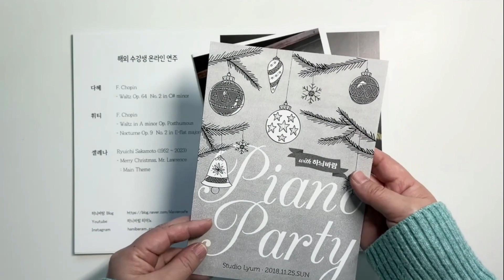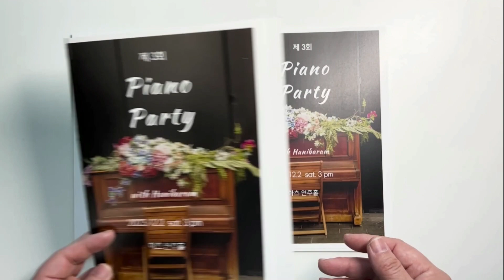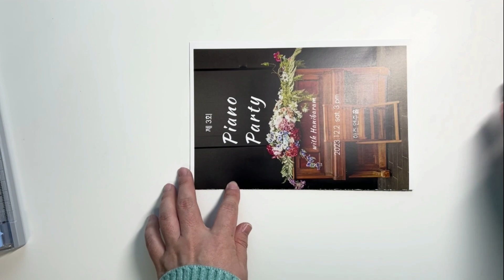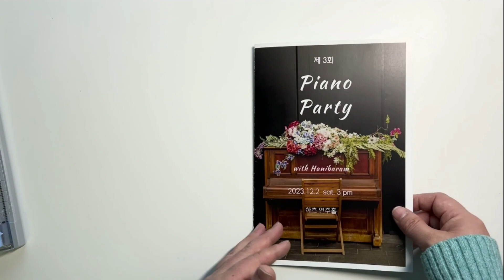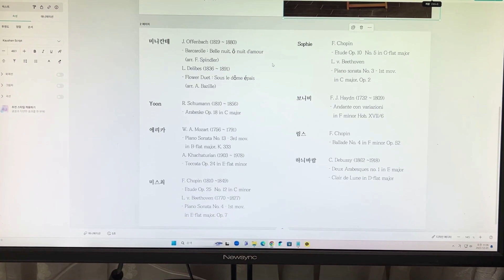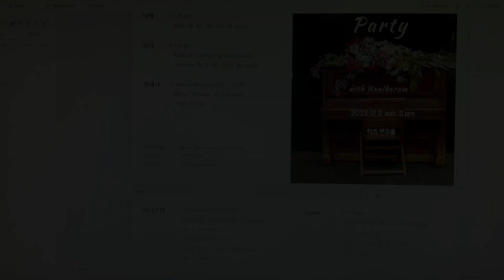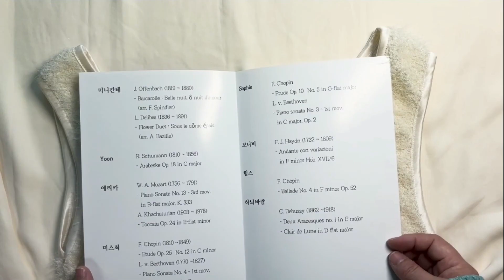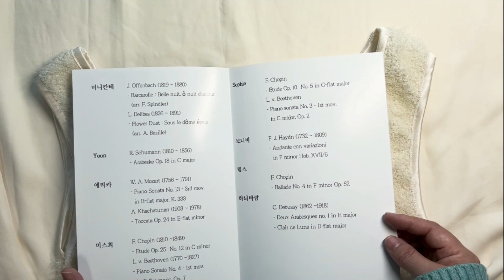[피아노 파티 준비] 팜플렛 만들기 & 연주 드레스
내일이 피아노 파티에요!
미리 캔버스에서 만든 팜플렛 인쇄했고,
연주 때 입을 심플한 드레스 골랐어요.

* 하늬바람 클래식 피아노 화성학 온라인 수업